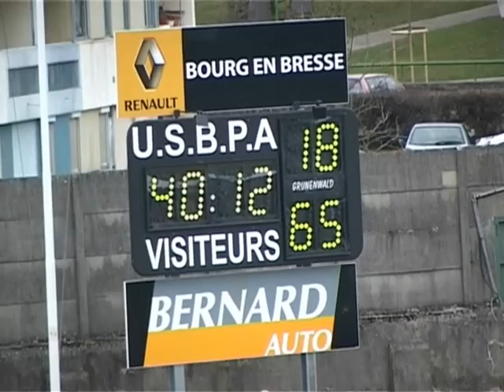opeti fonua 2nd rugby